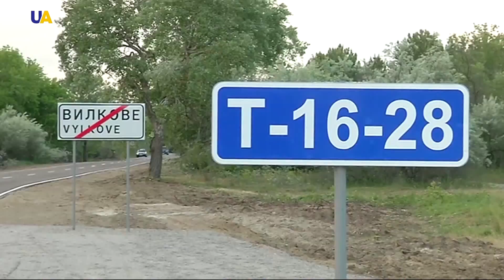Увага до доріг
Без доріг - немає розвитку. Цьогоріч в Україні їх побудують удвічі більше, ніж торік, пообіцяв Президент Петро Порошенко під час відкриття реконструйованої траси Спаське - Вилкове на Одещині.